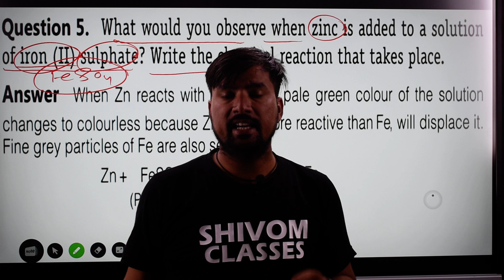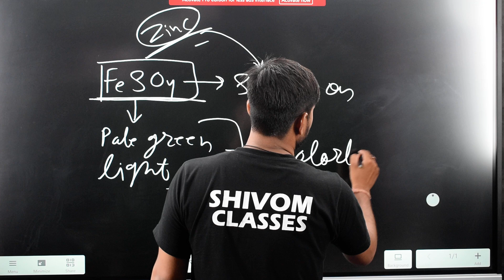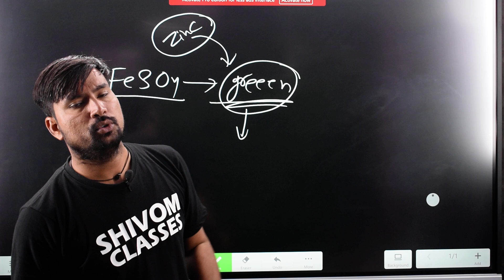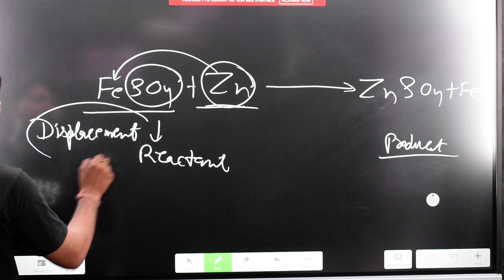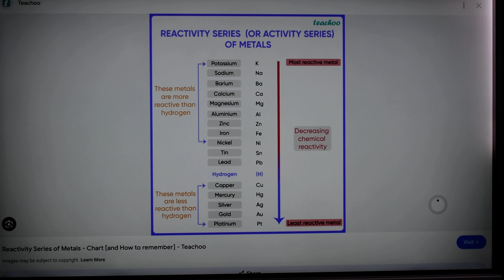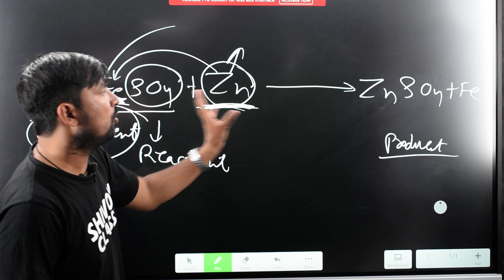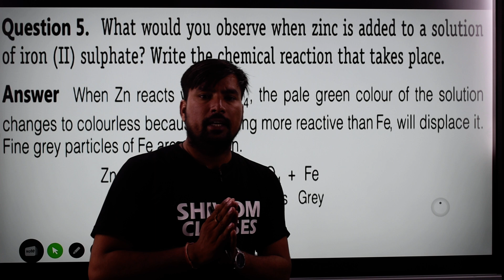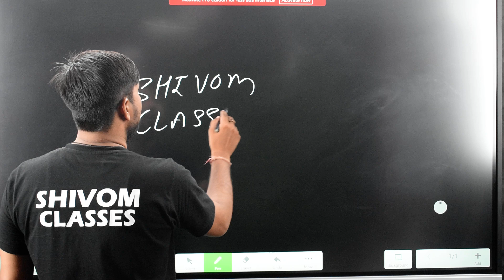what would you observe when zinc is added to a solution of iron sulphate write the chemical reaction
what would you observe when zinc is added to a solution of iron sulphate write the chemical that takes place class 10 science ncert solutions answer in detail with all explanation